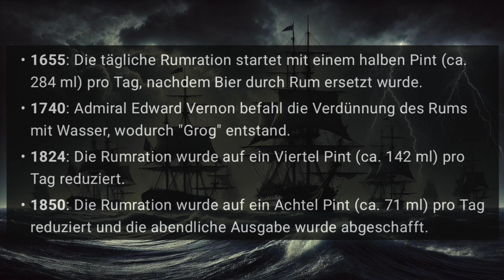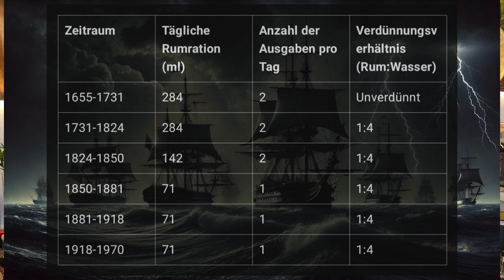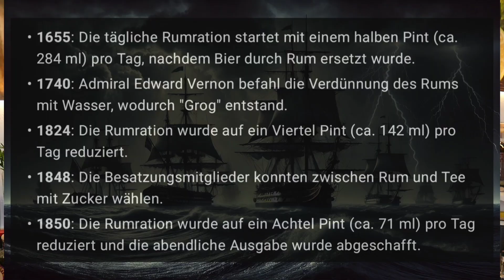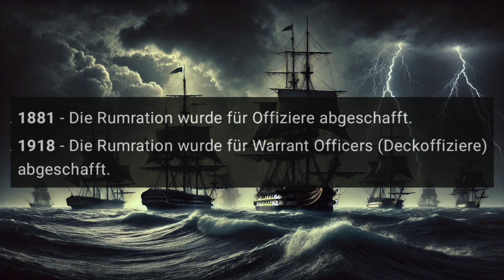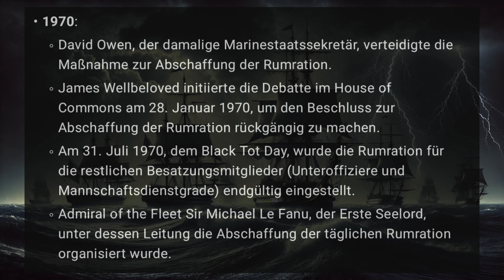Was geschah am 31. Juli? 🥃 Alles über den Black Tot Day der British Royal Navy.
Ihr Lieben, jährlich am 31.07. betrauern wir den Black Tot Day: Nach über 300 Jahren endete 1970 die Tradition der täglichen Rumration in der British Royal Navy.
Zuvor bekamen die Seeleute Bier, Brandy und schließlich Rum, um die Strapazen der See zu ertragen.

In diesem Video erzähle ich Euch die spannende Geschichte dieser Tradition, wie die Navy gegen Piraten kämpfte und warum der Black Tot Day bis heute in Erinnerung bleibt.

Alkohol ist gesundheitsschädlich und kann abhängig machen. Bitte konsumiere ihn nur in geringen Mengen und erst ab 18 Jahren!